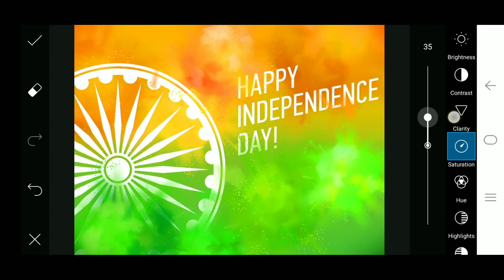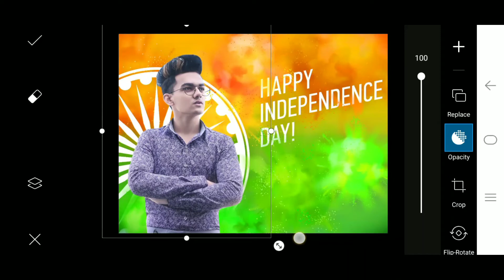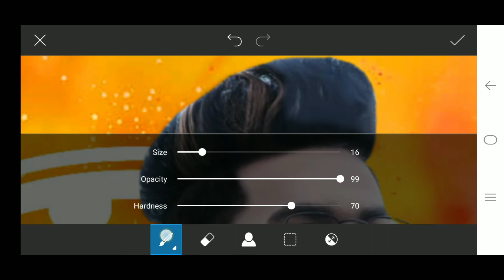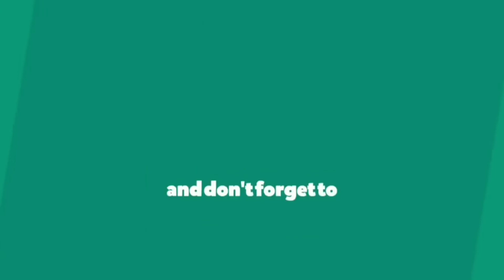Republic day photo editing tutorial || edit by msoni 😘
Hii

⚪⚪⚪⚪Thanks⚪⚪⚪⚪

   🔴🔴🔴🔴For🔴🔴🔴🔴

💓💓 msoni editing💓💓